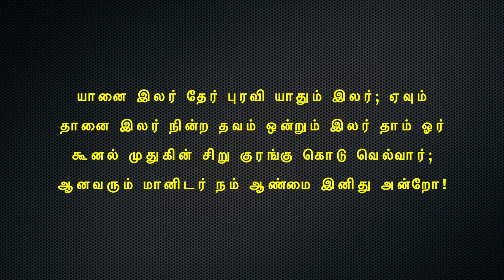கம்பராமாயணம் தினமும் ஒரு கம்பன் பாடல் நாள் 227 மருத்துவர் : பிரியா ராமச்சந்திரன்